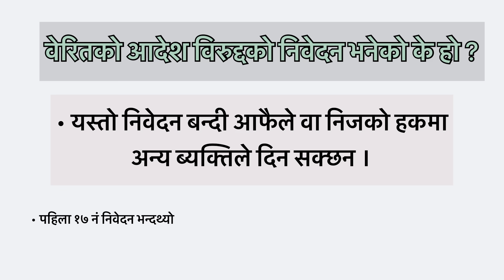जिल्ला अदालतले थुनामा पठायो भने के गर्ने ? | वेरितको आदेश विरुद्दको निवेदन भनेको के हो ?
थुनछेकको क्रममा जिल्ला अदालतले थुनामा पठायो भने उच्च अदालतमा पेस गर्ने निवेदन नै वेरितको आदेश विरुद्दको निवेदन हो । ७३ नं निवेदन निवेदन पनि भनिन्छ ।